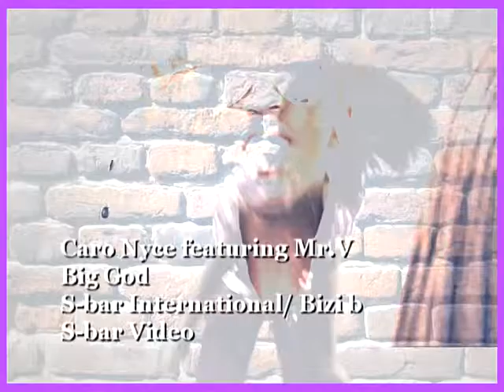Caro Nyce - Big God - Official Video